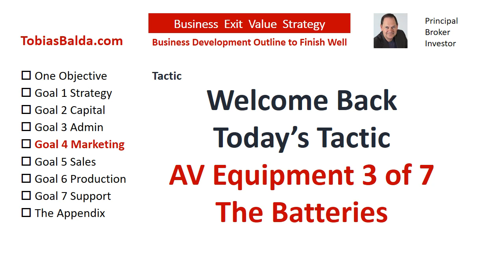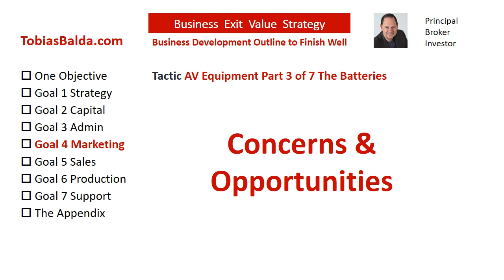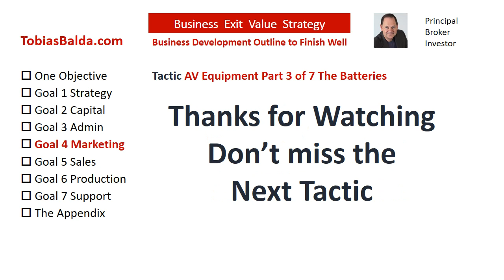AV Equipment Part 3 of 7 Batteries